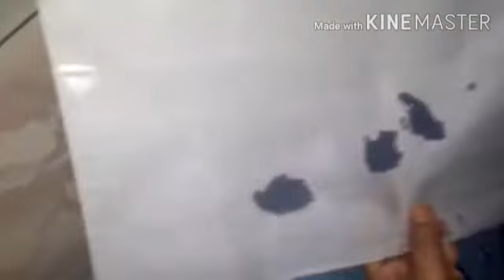Zebra cake😋 जेबरा केक एक बार मेरे तरीके से बनाइए केक दुनिया में सबसे ज्यादा आसान लगेगा बेकिंग करना